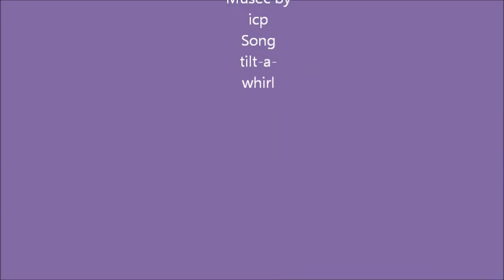tilt-a-whirl by icp with dogs and kids plaing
I was just mesing around and filmed our dogs for fun and our nece and nefue was plaing with one of the dogs in the yard.